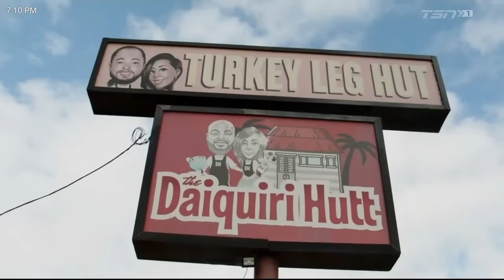TNF on Prime / TSN 1Pregame show